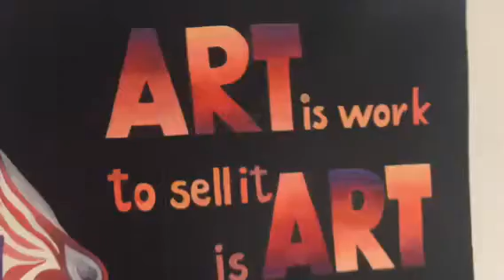Tatyana Binovska Art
Redbubble Residence Program, art in residency, mural, zebras.